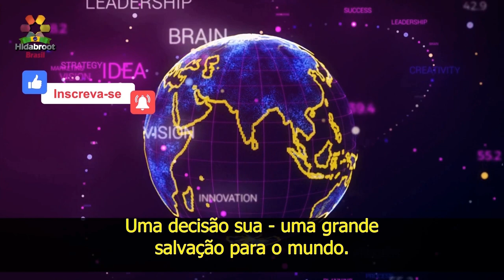Boas notícias - Rabino Igal Cohen - Hidabroot Brasil (2020)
Queridos irmãos, estamos em uma época muito
difícil, mas nós vamos atravessá-la.
Nós vamos vencê-la
porque somos o povo de Israel.
Somos o povo eterno.
Somos o povo que não será vencido
sob nenhuma circunstância.
E Hashem está conosco.
Tenho a sensação que em breve
teremos boas notícias.
Tenho a sensação de que eles vão encontrar
a cura para isso E essa coisa irá embora
Espero que nas próximas aulas possamos
rir deste isolamento que estamos agora
e das 10 pessoas que estão aqui sentadas. Espero que
tenham fotografado para que fique de lembrança.
Vamos lembrar destes dias
em que éramos 10 pessoas.
Está para acabar em breve
Mas isto depende de nós
Se entendermos a mensagem que o Criador do mundo
está nos dizendo, Seu nome seja louvado eternamente
Vamos vencer grandiosamente
Completo restabelecimento
para todos os doentes
Que Hashem salve o povo de Israel que não
aconteça nada ruim para Teu povo de Israel
Que Hashem traga completo restabelecimento
a todos os doentes do Seu povo de Israel
Longevidade, saúde e tranquilidade,
alegria em tudo que fizerem
A todos os queridos espectadores Eu sinto
muito se não respondi a todas as perguntas.
Eu só quero responder uma coisa, entre os
muitos pontos importantes que me perguntam:
É para rezar em minian ou não é para rezar em minian? Está
proibido desrespeitar as regras impostas pelo Ministério da Saúde
Pikuach Nefesh
ultrapassa toda a Torá
E por isso o que o Ministério da Saúde ordenou,
que mais de dez pessoas não podem rezar juntas
então não rezam.

Na minha sinagoga dez rezam numa sala, outros dez
em outra sala e os próximos dez em outra sala.
Nós não estamos rezando juntos.
É proibido desrespeitar as leis
do Ministério da Saúde, Por que?
Porque aqui pode
ser pikuach nefesh
Principalmente para os idosos
Pensem em todas as
pessoas acima de 70 anos
Ou os doentes crônicos , chas veshalom,
eles podem ter complicações.
É proibido colocar-se em risco
ou colocar outros em risco.
E portanto o que o
Ministério da Saúde ...
Todos os dias Bibi fala nos noticiário,
Cada dia ele fala em outro lugar
Tudo o que o Ministério da Saúde… As
instruções do Ministério da Saúde
Ela são pessoas que estão se
reunindo, são pessoas inteligentes
Pessoas responsáveis que se reúnem e decidem
o que é permitido e o que é proibido
É nosso dever escutá-los.
Na Itália, não deram bola, e por
isso lá estão numa epidemia horrível
Porque eles não
obedeceram as instruções.
Nós ouvimos as instruções Somos o
povo de Israel, um povo disciplinado,
A Torá nos ordena “E Cuidarão
muito de vossas almas” ,
Por isso a reza em minian
- até dez pessoas.
Dez pessoas , em cada sala dez pessoas , para
que haja pelo menos dez pessoas no minian,
Mas não mais que isto.
Ficar a uma distância de
dois metros , um do outro
Apertos de mão, abraços - depois do Corona
- Beezrat Hashem
Por enquanto, dói, é difícil, Nós somos
um povo que abraça, um povo que gosta...
Um povo que gosta de apertos de mão, de abraços e beijos Mas
vamos deixar isto para depois do Corona, Beezrat Hashem
E sobre todas as perguntas que as pessoas
perguntam, Se precisamos obedecer às instruções -
É obrigatório... obrigatório obedecer
às instruções do Ministério da Saúde.
Que seja a vontade de Hakadosh Baruch
Hu, dizer basta à nossa aflição
Que traga rapidamente nossa completa redenção
em breve em nossos dias, Amen, Amen.